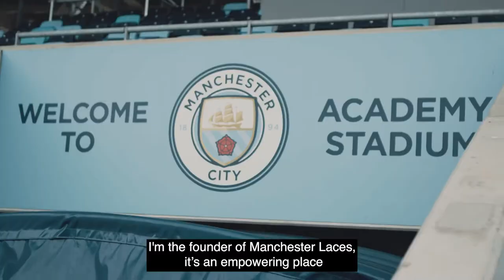The football hotbed of Manchester is ready for Women’s EURO 2022